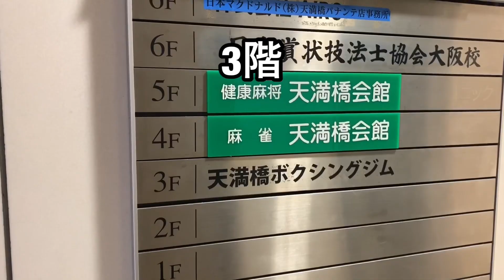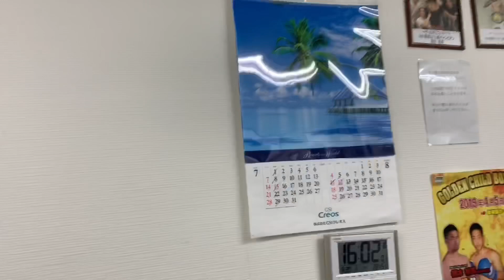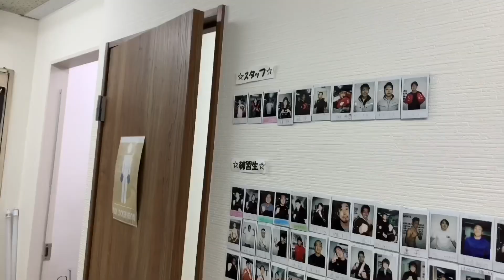キックボクシングチャンピオンRIZINファイター那須川天心と戦ったボクサー！藤崎義樹登場！！大阪天満橋ボクシングジムに潜入！！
YouTubeトップページ

AbemaTVの番組「那須川天心にボクシングで勝ったら1000万円」に挑戦者として出場した男、藤崎義樹
彼が経営する大阪の天満橋にあるジム、「天満橋ボクシングジム」にお邪魔してきました！

那須川天心やテーパリットと拳を交えた感想と、経営するジムの様子など話していただきました！